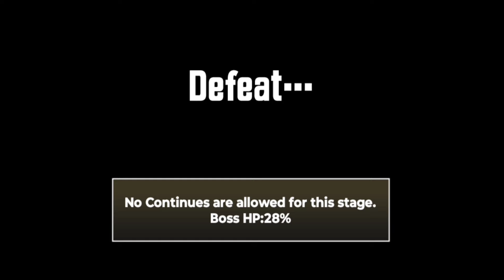Defeating Ensanglion for the Final Time | Jinfore Volcano | The Battle Cats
this took a while lol